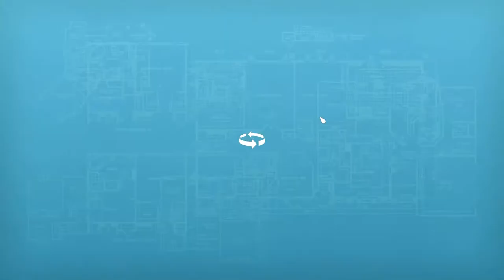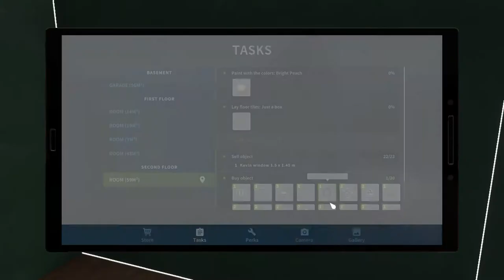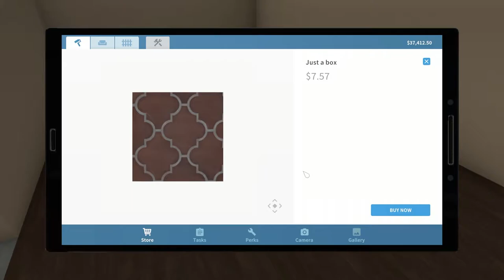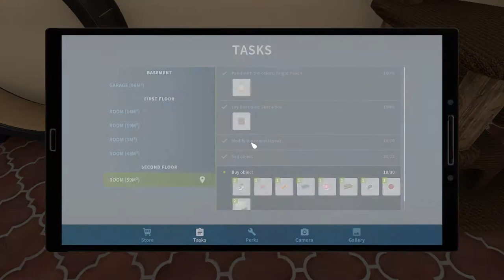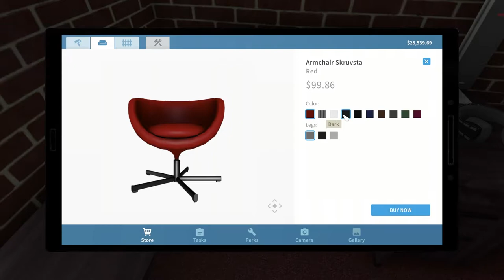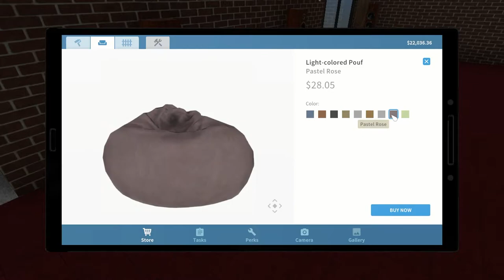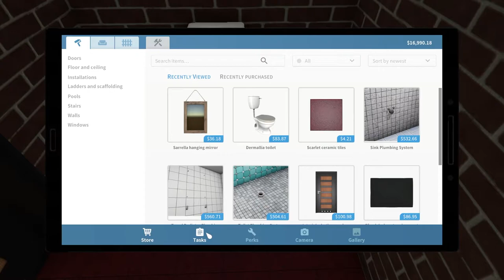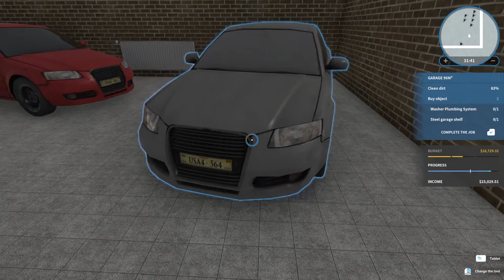House Flipper PC Pet's DLC | Let's Rock Right | Commentary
Will you find a place for someone special in your recently renovated property? Thanks to Pets DLC you'll have a chance to take care of a lovely companion and have a wonderful time together!

Your new furry buddy represents one of ten popular dog or cat breeds, but that's not the end of great news! The DLC will also allow you to choose between other animal species like rabbits, turtles, parrots or hamsters!

Take in your new pet, look after it and make it feel loved.
Be sure to involve plenty of playtime, teach it, and make it feel comfortable in a new home! Create a unique relationship with your adorable housemate!